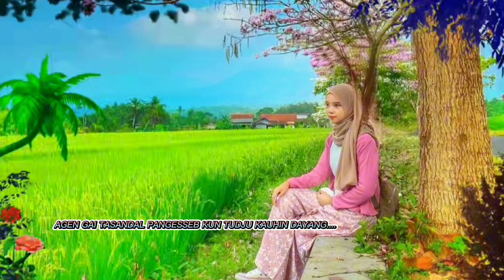yakan song masi kew balik